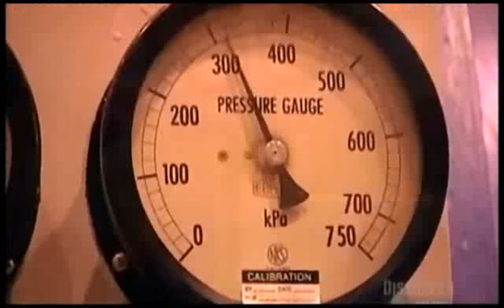Sewage &amp; Garbage Wastewater